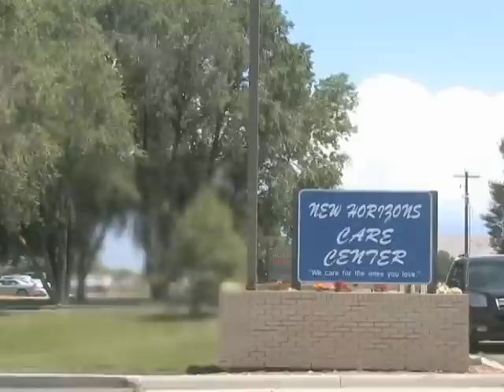New Horizons Care Ctr @NBHH-Lovell WY TV Ad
Local TV ad that airs on TCT West Cable & airs in the Big Horn Basin of Wyoming. Spot produced for Cable Ad Net Wyoming by Vision West Adv. of Powell.
Good local video, strong editing & sincere voice over help this spot stand out.
Cable Ad Net is headquartered in upstate NY @ 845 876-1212.